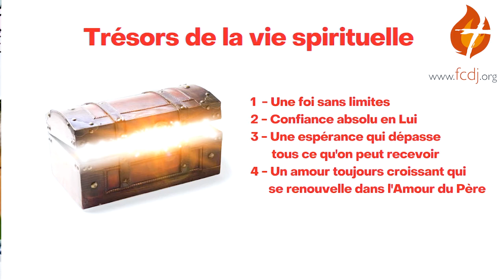Facebook Live – 13/06/2022 – Quelle est cette voie qui nous conduit à la Plénitude de l’Amour ?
Quelle est cette voie qui nous conduit à la Plénitude de l’Amour est le thème de ce Facebook Live.
Venez vous joindre à Guy Fromet de Rosnay.

Bon visionnement!